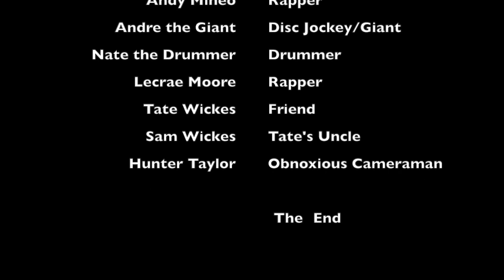Anomaly Tour 2014-Grand Rapids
This video is about Anomaly Tour 2014-Grand Rapids